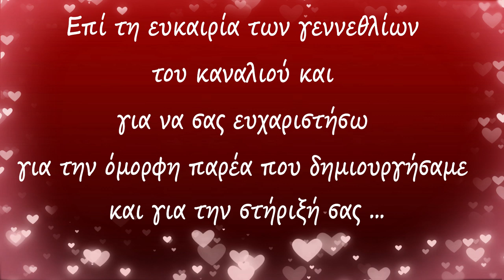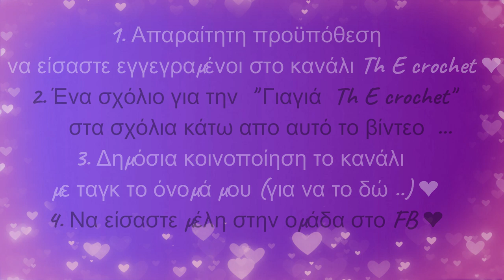Η Γιαγιά Th E crochet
♥Κάτι η νέα χρονιά 🎉κάτι τα γενέθλια 🎂του καναλιού.. θέλησα να σας κάνω ένα δωράκι 🎁
💜Φτιαγμένο με πολύ πολύ αγάπη μόνο για εσάς 💜💜💜
🔴Η "Γιαγιά Th E crochet " ψάχνει για σπίτι  ❤ Είναι εξοπλισμένη με τα βελονάκια της, τους ποντοδείκτες της, το ψαλιδάκι της, τη μεζούρα της, τις καρφίτσες της.. και ψάχνει για συντροφιά ❤❤❤
ΔΕΣ ΣΤΟ ΒΙΝΤΕΟ ΤΙ ΠΡΕΠΕΙ ΝΑ ΚΑΝΕΙΣ ΓΙΑ ΝΑ ΕΡΘΕΙ ΣΤΟ ΔΙΚΟ ΣΟΥ ΣΠΊΤΙ